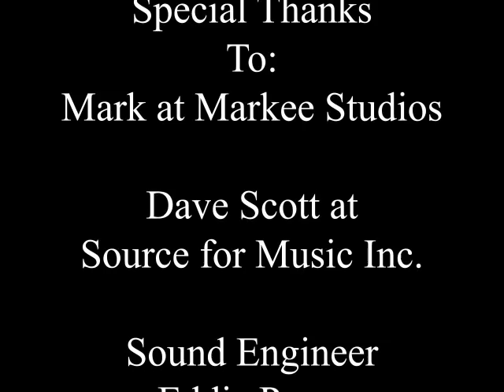Its not what you think honey by Masino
Multi Instrumentalist Masino playing tenor sax on an original composition over a backing track recorded by Masino.